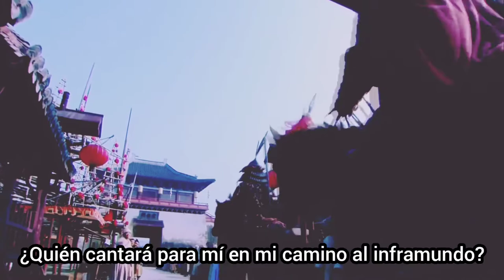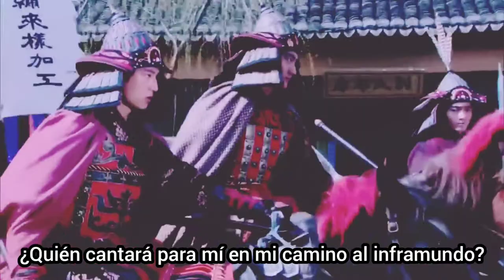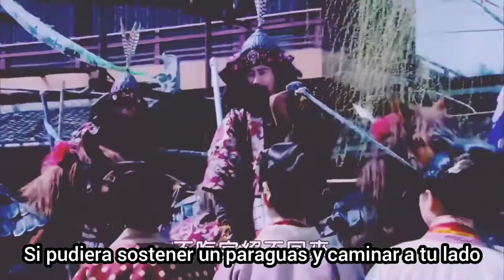少年杨家将 The Young Warriors - Ost Sub Español - Farewell Poem by Anson Hu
Drama : 少年楊家將 The Young Warriors (2006)

Ost: 诀别诗 Farewell Poem  by  Anson Hu